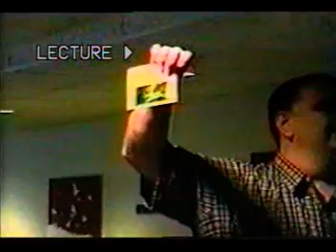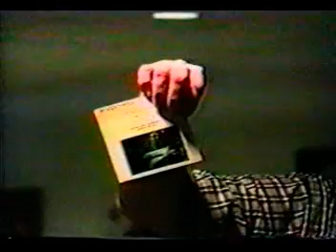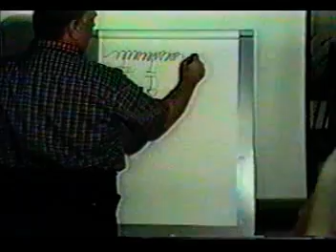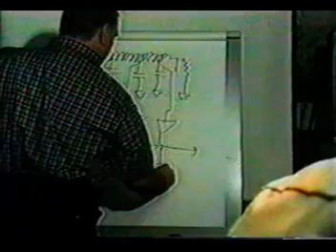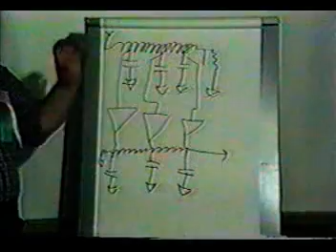Montauk Public Lecture Series Pt 5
Preston Nichol expounds on the technology used in "The Phoenix Project".  In this part, P. Nichols continues his delta v antenna demonstration and takes questions from the audience.  Strange Energy rates the believability of this video as: LOW